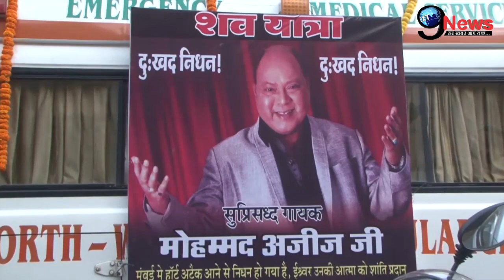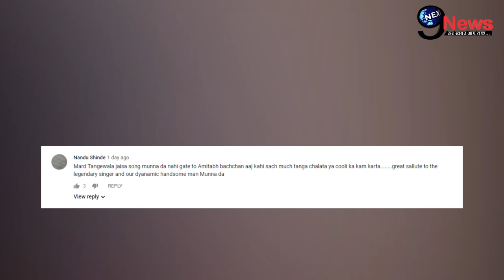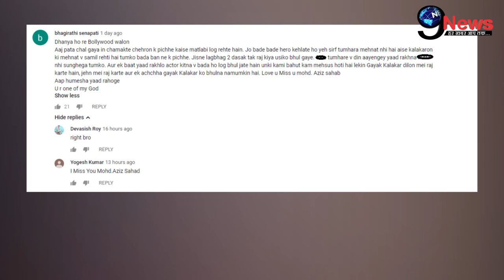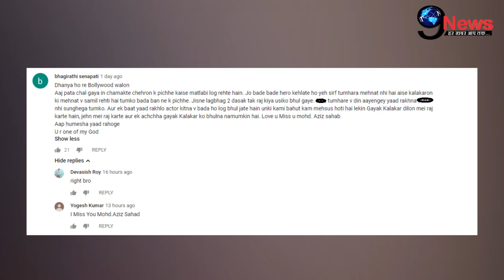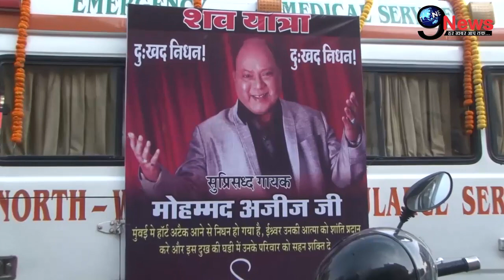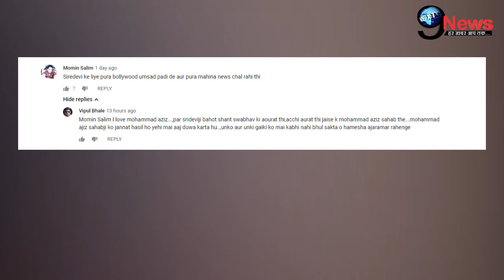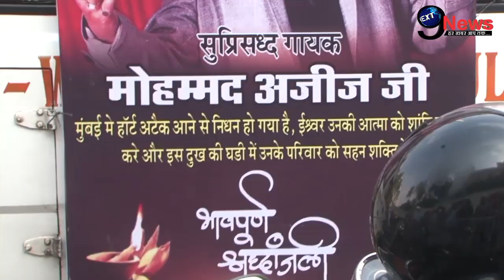ये क्या! अमिताभ बच्चन की करतूत पर फूटा मोहम्मद अज़ीज़ के इन करीबियों का सारा गुस्सा! | Aziz Fans Angry